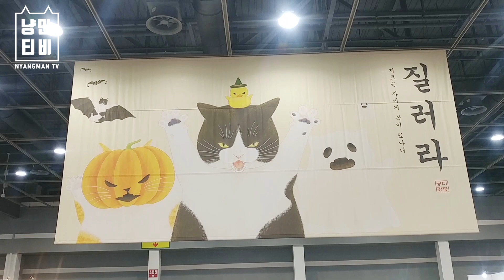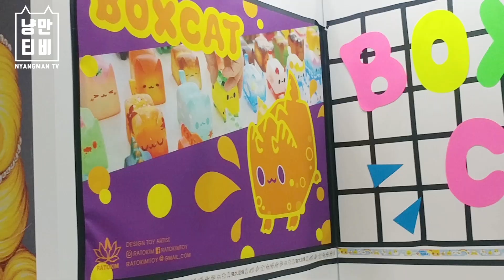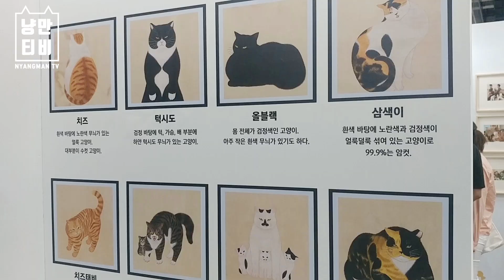[냥만TV] 궁디팡팡 캣페스타, 그 마지막날의 풍경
평소 박람회는 첫날에 가는게 원칙이었는데..
고양이 심장병에 관한 세미나를 듣고팠던터라
마지막날에 슬쩍 다녀왔어요ㅎ
세미나도 무척 유익했지만, 역시 궁팡의 마성은 여전하군요
돈이 바닥나서 이번에는 아무것도 사지않아야지-라고
생각했건만, 부스들을 지날때마다
매번 어찌나 고민에 빠지게하던지ㅎㅎ